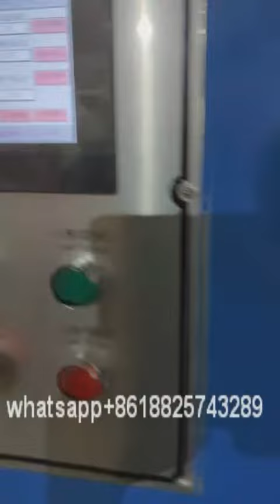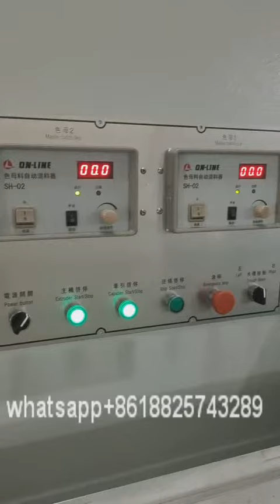drawing and insulation tandem line for CAT5/CAT6 and data cable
this is the video for the inspection on the drawing machine with annealling to  insulate tandem line, automatic take up when the bobbin is full.

Choose the brand company like us
10 years ago we were here , whatever you do, wherever you go , 10 years later we are still here to support you.

1.Trusted high-quality cable equipment supplier
2.provide user with excellent industry solutions.
3.provided successful products and services for many enterprises you are familiar with.
4.12 years exporting on wire and cable making equipments.
5.devoted more than 20 years to the design, R & D and manufacturing of cable equipment, introduced advanced Japanese technology, combined with imported production equipment, and through unremitting efforts, the quality has reached the international advanced level. We have successfully customized cable equipment solutions for different types of customers, and professionally replaced imports.
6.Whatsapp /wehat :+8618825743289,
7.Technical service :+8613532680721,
9.Skype:chitiejoe
10.facebook:tiezhong chi